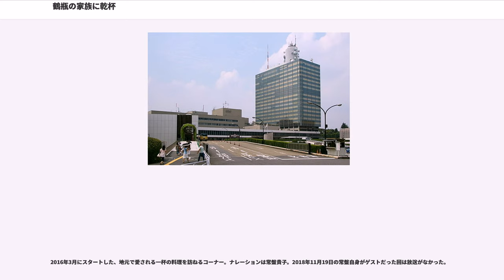鶴瓶の家族に乾杯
NHK総合テレビジョンの紀行・旅番組

『鶴瓶の家族に乾杯』（つるべのかぞくにかんぱい）は、NHK総合テレビで1995年8月16日から毎週月曜日の19:30 - 20:43（JST）に放送されている紀行・バラエティ番組。司会を務める笑福亭鶴瓶の冠番組。番組の通称及び略称は「家族に乾杯」。字幕放送、ステレオ放送を実施。2011年度からはデジタル総合テレビのみ解説放送（ステレオ2音声）も実施。

「家族をテーマにして」司会の笑福亭鶴瓶とゲストが旅人として各地を訪れ、地元の人々と触れ合いながら旅をしていく番組。『土曜特集』の枠では毎月1回の放送だったが、2005年4月からの定時番組編成からは放送時間が短くなり、1つの旅を2回に分けたシリーズで紹介した。2016年4月から放送時間が73分に拡大され、前編と後編を統合して1回で完結するように戻った。

番組のオープニングでは、下記のような番組の主旨が書かれた文章が流れる（まれに「再会編」など放送回によって異なる場合もある）。
旅先の待ち合わせ場所にいるゲストのもとへ鶴瓶がやってくるというとシーンで始まる。まず鶴瓶とゲストが一緒に行動するが、後に2人は別々に行動する。旅先で撮影したビデオ映像を編集し、東京のスタジオに戻って振り返るという構成である。スタジオの司会はNHKアナウンサーの小野文恵、VTRのナレーションは久米明。スタジオでは鶴瓶たちが画面だけでは伝えられなかった細かいエピソードを折り込む。鶴瓶らの旅ロケとは別に、旅の舞台となった町の魅力についてスタッフが改めて取材。また、鶴瓶らが出会った家族のもとへ番組スタッフが再訪問し、感想や後日談、出演者へのメッセージを織り込みながら進行する。

制作側はゲストに「どのような場所へ行きたいか」リクエストしてもらい、どこの町に行くかだけを決めて、現地では両人に自由に動いてもらう。収録チームも両人に一組ずつ付く。

『さだ&鶴瓶』時代の1、2回目は、途中で出会った人を一堂に集めて最後にさだが歌を披露するというものだったが、3回目で都合により現地でさだと鶴瓶が一度も出会えなかったことが現在のフォーマットにつながっている。なお「家族に乾杯」に移行後も1998年7月18日の山本譲二（沖縄県竹富町竹富島）、2003年5月3日のさだまさし（山形県高畠町）、2010年10月11日の上田正樹（北海道余市町）、2011年12月19日の村治佳織（長崎県平戸市）が現地の人を集めて歌や演奏を披露しているほか、2011年5月30日の「宮城県石巻市 再会編」では、同じ会場で鶴瓶が落語を、さだが歌をそれぞれ披露している。

75分時代の前期には、メインのVTRの他に、現地の人にアンケートのように取材したVTRを流すコーナーがはさまれていた。またゲストが今回の旅と関係ない思い出を語ったり、視聴者からの手紙を紹介するコーナーもあった。視聴者からは川柳も募集しており、小野は「温泉の　あぶくじゃないよ　おならだよ」といった下ネタ系の川柳を毎回発表していた。

第25回放送文化基金賞を受賞した。また、笑福亭鶴瓶は本番組への出演で第45回ギャラクシー賞（2008年）奨励賞を受賞している。

もともと本番組は、さだまさしにNHK側から「さだと、さだがコンサートで行く地域の人々とふれあう姿をテレビにしたら面白いのでは」という発想のもと番組化され、さだの友人である笑福亭鶴瓶との二人旅という形で始まった。なお、朝日放送プロデューサーの松本修が、これに先立ちさだを起用したまったく同じ企画を考えていたが、放送枠がなくて実現できなかったと著書『探偵!ナイトスクープ アホの遺伝子』で明かしている。

1995年8月に特別番組『さだ&鶴瓶のぶっつけ本番ふたり旅』として放送。当初はさだがメイン、鶴瓶はさだの旅のパートナーとして番組にかかわっていた。第1回は、さだが村の歌を頼まれて作ったが村自体には行ったことがないという岐阜県谷汲村を訪ねるというものだった。『さだ&鶴瓶』では3回（谷汲村、三重県美杉村、熊本県湯前町）放送した。さだが作った谷汲村の歌「風の谷から」の歌詞は「終着駅を降りたら」で始まるが、『さだ&鶴瓶』の行き先は、いずれも鉄道の終着駅があるという条件で選ばれていた（なお、第1回の名鉄谷汲線は2001年に廃止されている）。

さらに現在のタイトルになり、...